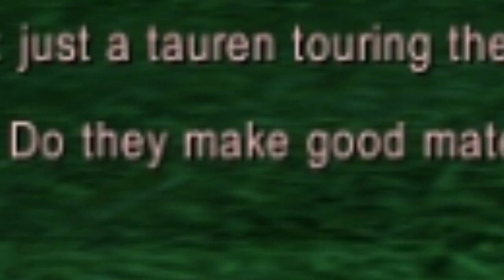WoW Classic de 1 a 60 - Aventura a Max Level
WoWClassic de 1 a 60 - Aventura a Max Level

No se olviden de dar like, compartir y comentar
Hola! Esto es algo un poco diferente al resto de los vídeos que hago así que yay por probar cosas nuevas!. Estaba bastante emocionada con la posibilidad de poder jugar WoW Classic ya que nunca lo llegué a jugar y me pareció que seria cool compartir la aventura hasta nivel 60.

En este vídeo vamos de 1 a 10, en el próximo ya podremos tener nuestra mascota!

Déjenme saber si les gustó el vídeo o tienen alguna recomendación, ya que no suelo hacer vídeos donde hablo mientras juego. Déjenme saber también si les gustaría seguir viendo el recorrido a max level =D

*:･ﾟ✧ *:･ﾟ✧ *:･ﾟ✧ *:･ﾟ✧ *:･ﾟ✧ *:･ﾟ✧ *:･ﾟ✧ *:･ﾟ✧ *:･ﾟ✧ *:･ﾟ✧